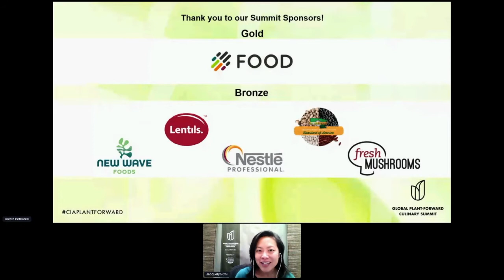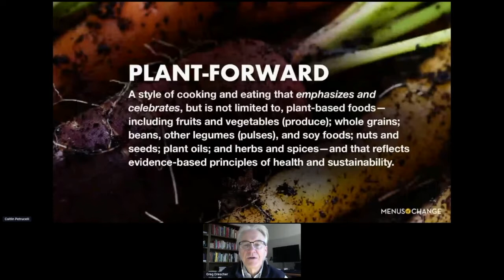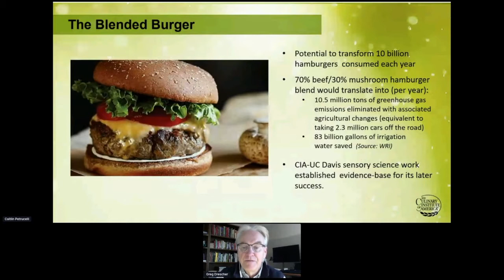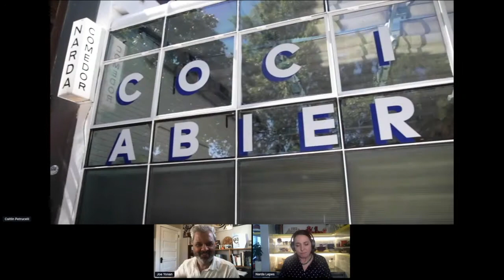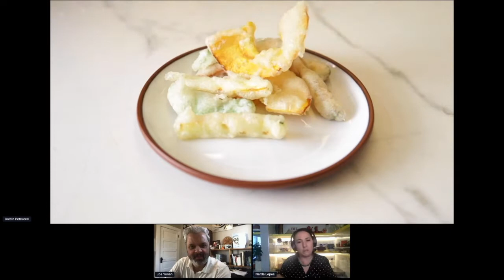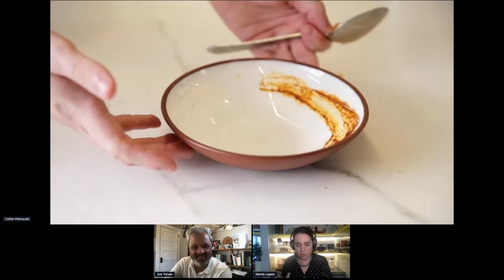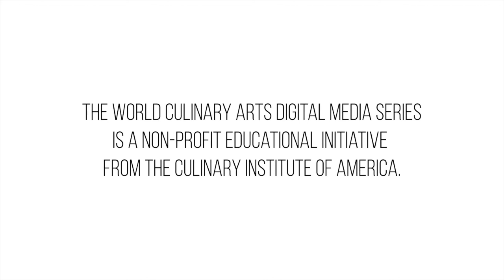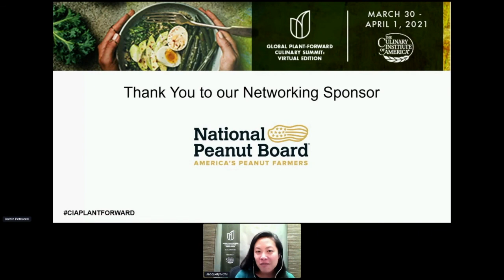2021 Global Plant-Forward Culinary Summit: The Beauty of Vegetables with Chef Eric Ripert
Welcome and Overview
• Greg Drescher (VP of Strategic Initiatives, The Culinary Institute of America)

General Session I: Where’s the Beef?: Reversing the Meaty Expectation
From traditionally plant-forward global cuisines to contemporary innovation, plant-forward menus are permeating the foodservice industry at all levels of service. While in many cases consumer demand is driving fruits, vegetables, whole grains, and legumes to the center of the plate, managing diner expectations can be more difficult in places where animal-based meat has been deeply intertwined with the way of life. In this opening session of our summit, top chefs from meat-heavy cultures around the world will share their strategies for satiating carnivorous guests with plant-forward dishes that deliver on deliciousness.

• Joe Yonan (Food and Dining Editor, Washington Post)
• Narda Lepes (Chef-Owner, Narda Comedor; Buenos Aires, Argentina)
• Blayne Bertoncello (Head Chef, O.MY; Beaconsfield, Australia)

General Session II: Celebrating the Beauty of Vegetables
With his forthcoming book, Vegetable Simple, three Michelin-starred chef and veritable master of seafood Eric Ripert turns his attention to the plant kingdom, bringing his technique-driven approach to celebrating the inherent beauty and individuality of vegetables. Tune into this fireside chat for an intimate glimpse into how the legendary chef approaches plant-forward innovation: the influences that have shaped his creativity; how he views eating more plants tying into larger health, environmental, and personal sustainability imperatives; and proposing simplicity and restraint as the apex of culinary skill to elicit the most flavor, whether the ingredients come from the sea or the soil.
• Jane Black (Journalist)
• Eric Ripert (Chef and Co-owner, Le Bernardin; New York, NY; author, Vegetable Simple)